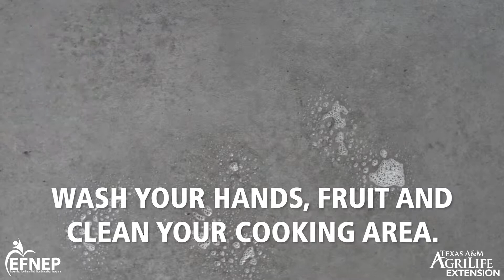Red, White and Blue Salad (English and Spanish Captions)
This is a great summer dish that the whole family will enjoy!

INGREDIENTS
3 cups seeded watermelon, cut into 1-inch cubes
1 cup blueberries
2 medium bananas sliced
1 cup fat-free whipped topping

DIRECTIONS
1. Wash your hands and clean your cooking area.
2. Wash all fruit.
3.  Cut watermelon into cubes, removing seeds.
4. Place cut watermelon and blueberries in medium bowl.
5. Slice bananas and place in a small bowl.
6. Squeeze lime juice over bananas and mix, covering all the banana slices with the juice.
7. Add bananas and whipped topping to the watermelon and blueberries and mix well.
8. Refrigerate until ready to serve.

Nutrition Facts Servings: 6, Serv. size: 1 cup, Amount per serving: Calories 90, Total Fat 0g (0% DV), Sat. Fat 0g (0% DV), Trans Fat 0g, Cholest. 0mg (0% DV), Sodium 0g (0% DV), Total Carb. 22g (8% DV), Fiber 2g (7% DV), Total Sugars 13g (Incl. 1g Added Sugars, 2% DV), Protein 1g, D 0mcg (0% DV), Calcium 10mg (0% DV), Iron 0g (0% DV), Potas. 270mg (6% DV).

This work is supported by the Expanded Food and Nutrition Education Program from the USDA National Institute of Food and Agriculture.

The Texas A&M AgriLife Extension Service provides equal opportunities in its programs and employment to all persons, regardless of race, color, sex, religion, national origin, disability, age, genetic information, veteran status, sexual orientation, or gender identity.